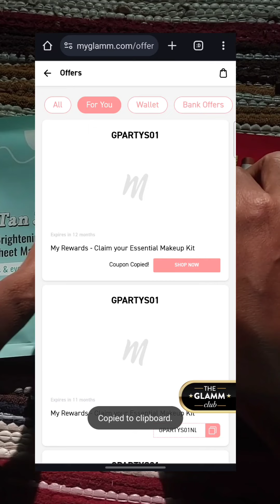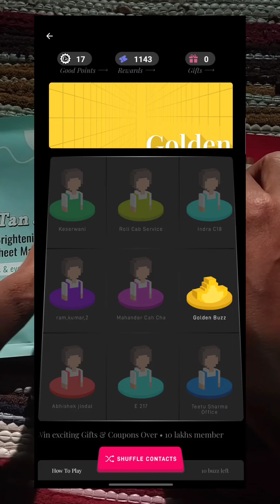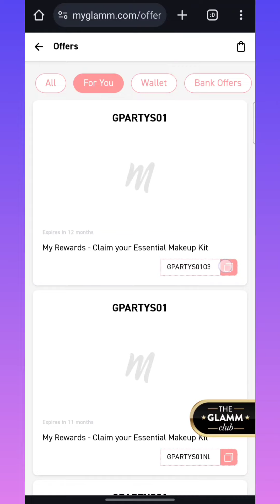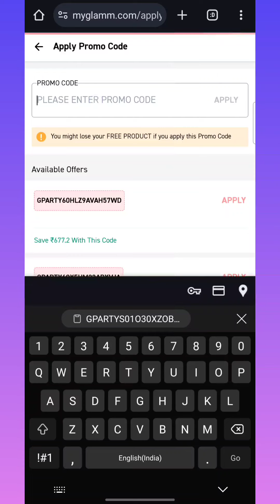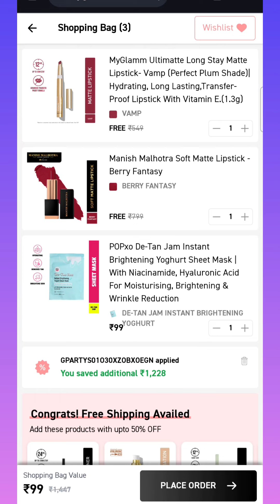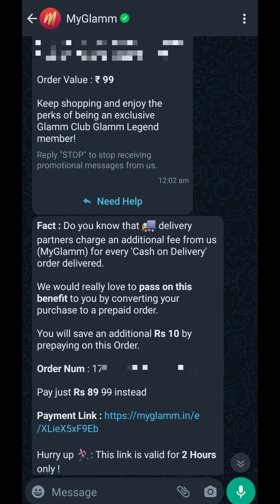LOOOT🔥Get 3409/1673 ₹ Products in ₹ 89 🤩Myglamm FREE Products - Glam party Coupon not apply Problem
Myglamm Glamm party game direct link
 ( open in app ) 👇

Other Free products loot 🤩
Free myglamm lipstick  👇

myglamm offer
myglamm lit liquid matte lipstick
myglamm
my glamm
myglamm offers
myglamm pose hd lipstick
free sample products today
myglamm lip crayon
myglamm offers review
myglamm today loot offers
myglamm free lipstick
Myglamm glam points kaise use kare
How to use myglamm po

myglamm offers review
Myglamm glam party offer